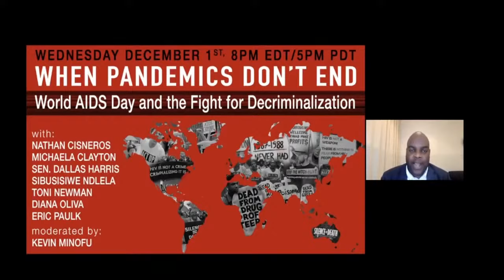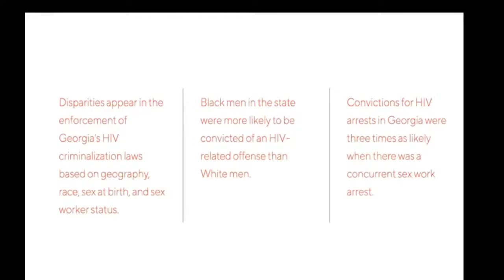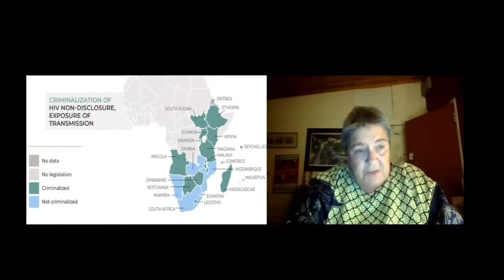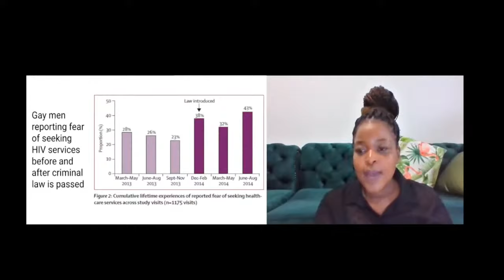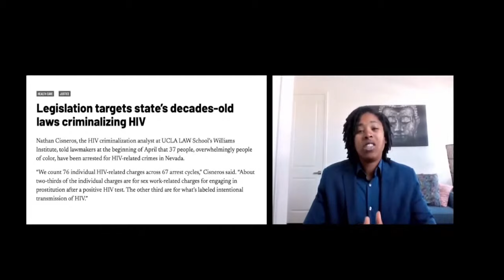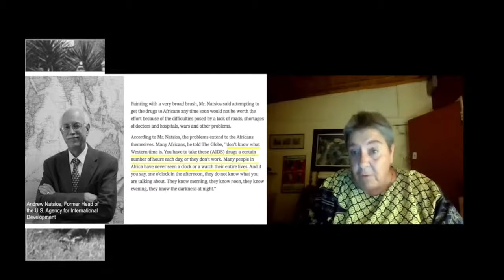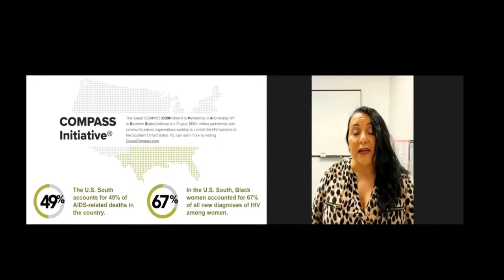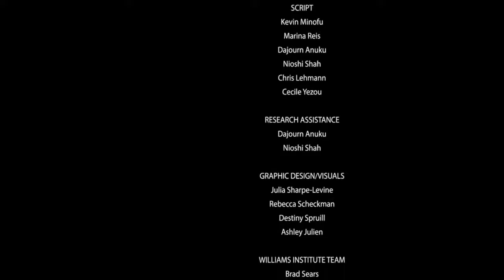When Pandemics Don’t End: World AIDS Day and the Fight for Decriminalization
Under the Blacklight is a production of The African American Policy Forum (AAPF).

If you are interested in supporting more programming like this, please support AAPF

This episode of Under the Blacklight brings together leading thinkers and advocates from the HIV/AIDS community—both within the United States and beyond—to discuss the perilous intersection of criminalization and HIV. AAPF’s Senior Research Fellow Kevin Minofu moderates the conversation. He is joined by Nathan Cisneros from the Williams Institute at UCLA, Senator Dallas Harris from Nevada, Eric Paulk from Georgia Equality, Diana Oliva from Gilead, Sibusisiwe Ndlela from Section 27 South Africa, Toni Newman from the Black AIDS Institute, and Michaela Clayton from the AIDS & Rights Alliance for Southern Africa.